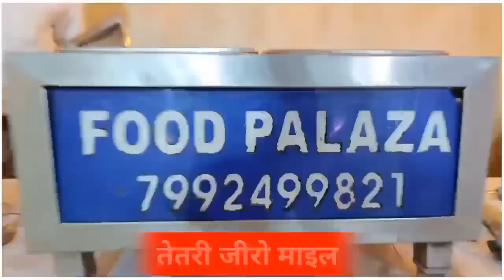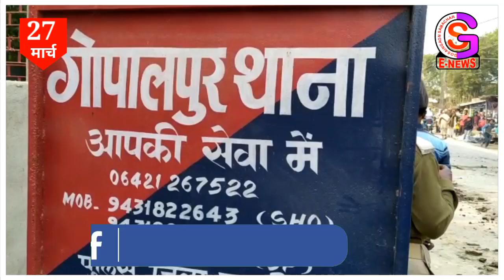सिल्क सिटी की 10 बड़ी खबरें // NEWS OF BHAGALPUR // SILK CITY NEWS (27/03/2023) // GSNEWS